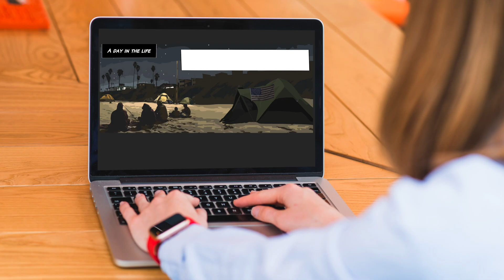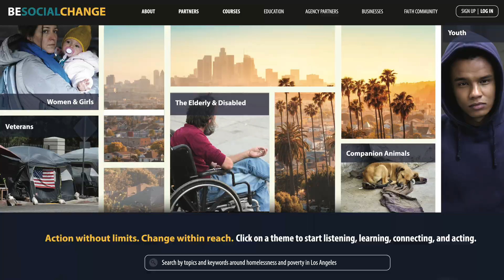The Giving Spirit - Digital Learning Introduction - 2024